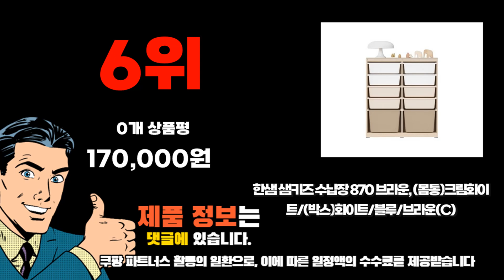2023년 기준 정리해본 한샘샘키즈수납장 추천순위 TOP10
❤️❤️❤️ 한샘샘키즈수납장 구매 가격 평점 리뷰 정리해 봤어요! ❤️❤️❤️
[00:06]
10위. 한샘 샘키즈 수납장 1305 코랄바나나 A형:크림화이트(A) [201,000원]

[00:11]
9위. 한샘 샘키즈 수납장 870 뉴트럴컬러 D형:(몸통)라이트메이플/(박스)베이지베이비핑크(D) [155,000원]

[00:17]
8위. 한샘 샘키즈 2단 수납장 1305 뉴트럴베이지 H형:(몸통)라이트메이플/(박스)화이트민트(H) [162,000원]

[00:22]
7위. 한샘 샘키즈 수납장 1305 뉴트럴컬러 D형:(몸통)라이트메이플/(박스)베이지베이비핑크(D) [201,000원]

[00:28]
6위. 한샘 샘키즈 수납장 870 브라운 (몸통)크림화이트/(박스)화이트/블루/브라운(C) [170,000원]

[00:33]
5위. 한샘 샘키즈 낮은 수납장 1305 뉴트럴컬러 D형:(몸통)라이트메이플/(박스)베이지베이비핑크(D) [164,000원]

[00:39]
4위. 한샘 샘키즈 수납장 1305 브라운 (몸통)크림화이트/(박스)화이트/베이지/브라운(B) [227,000원]

[00:44]
3위. 한샘 샘키즈 수납장 1305 뉴트럴컬러 라이트메이플 베이지 [201,000원]

[00:50]
2위. 한샘 샘키즈 미니박스 수납장 1305 브라운 (몸통)크림화이트/(박스)화이트/브라운(A) [244,000원]

[00:55]
1위. 한샘 샘키즈 수납장 1305 뉴트럴컬러 혼합색상 [201,000원]